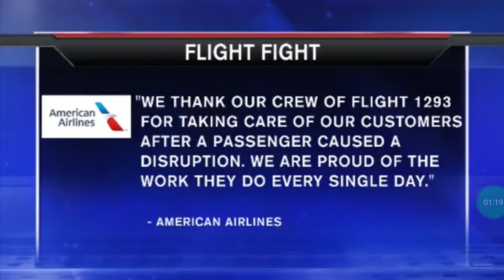Fight Breaks Out Between 2 Passengers On American Airlines Flight